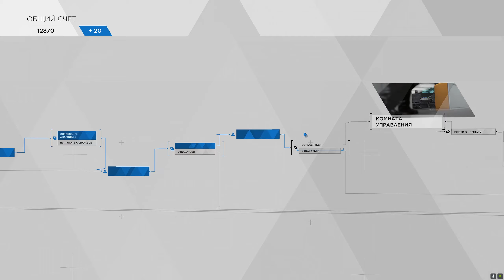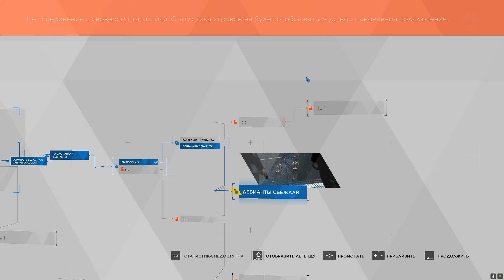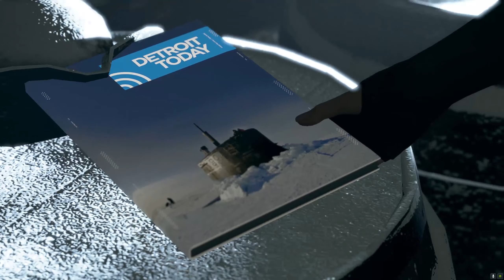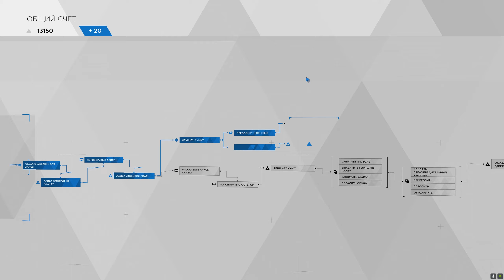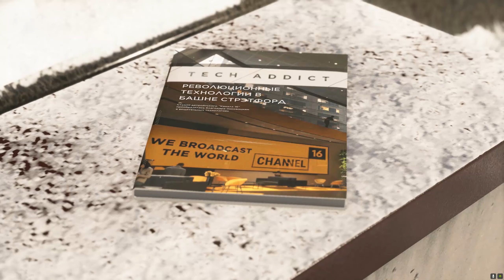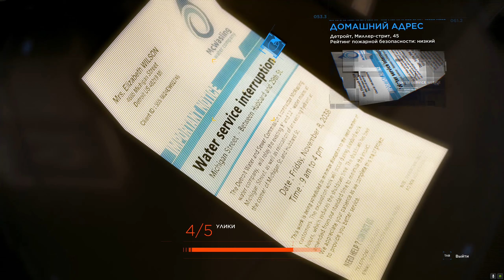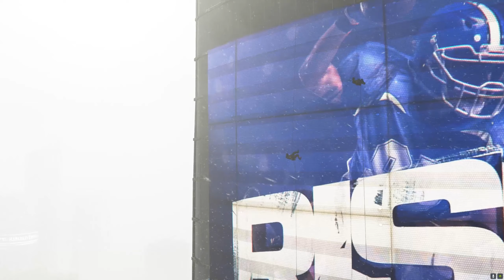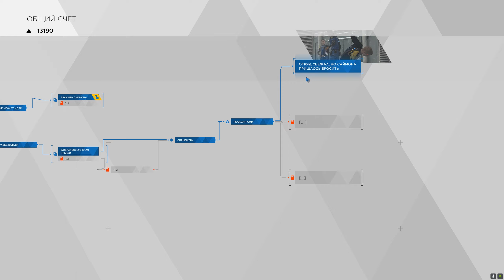СООБЩЕНИЕ ЛЮДЯМ ► DETROIT BECOME HUMAN #4